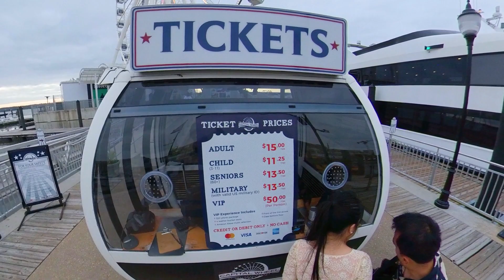Shiba Inu Dogs Ride a Ferris Wheel // The Capital Wheel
It was recently National Dog Day so we wanted to do something special for Milo and Sheba. For one day only, The Capital Wheel at National Harbor was allowing dogs on the ferris wheel to celebrate. It was an unforgettable experience for Milo and Sheba.

Insta360 One X
Insta360 Invisible Stick